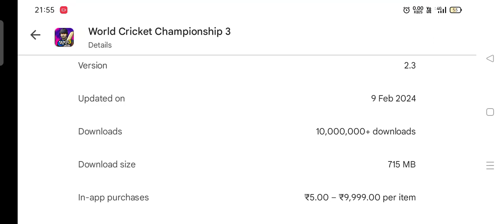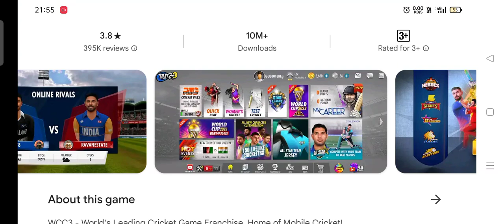Wcc3 New Update NPL 2024 | Wcc3 Limited Free access to Npl series , Wcc3 Minor Bugs Fixes .